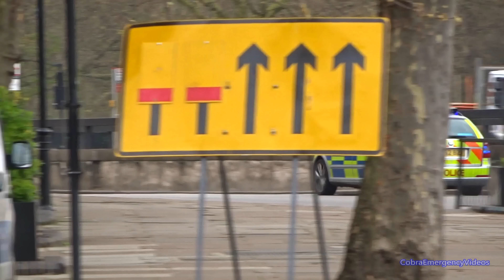BEFORE and AFTER - Police car responding with siren and lights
A Metropolitan Police Skoda Octavia Area car responding with siren and lights in Central London - and then retired just a few months later in Malvern, United Kingdom Of Great Britain And Northern Ireland (UK).

Vehicle information:

Plate: BX62 BZG
Make/Model: Skoda Octavia
Year: 2012
Role/Type: Area Car
Organisation: London Metropolitan Police (MET)
Callsign/Fleet number: FSH
Lighting make/model: ?
Lighting type: LED
Siren make/model: ?
Siren tones: Wail

If you are interested in purchasing content you see on my channel, please send an email (that can be found in the channel description), or contact me on social media, and I will quote you a price.
- Clips recorded using a Sony FDR AX53
- Ⓒ CobraEmergencyVideos
Recorded: 2016
Published: 21st February 2018